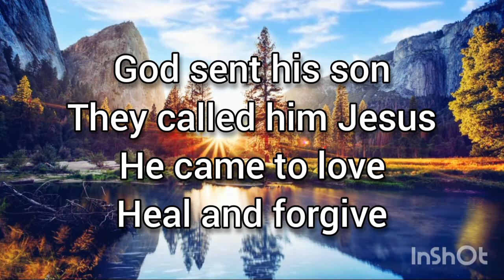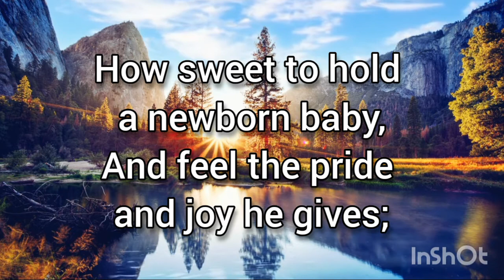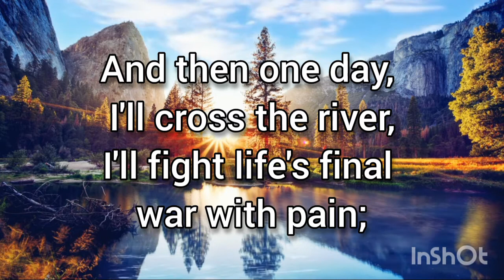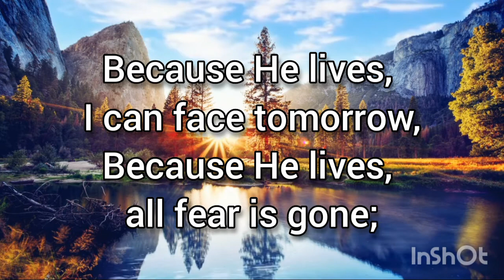Because He Lives (Instrumental with Lyrics)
A very powerful song, I hope you take the message in the song at heart.